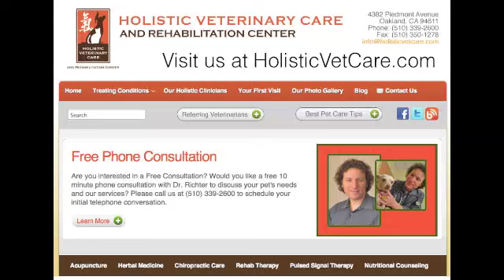Holistic Vet Care - Hydrotherapy for Dogs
Holistic Vet Care - Hydrotherapy for Dogs- This is Oski enjoying his canine hydrotherapy in our dog pool! Check out more information about Holistic Veterinary Care Oski is 11 years old, loves to swim, and comes in every week for a dip! Water therapy for dogs is a great way for them to stay healthy and active without putting a lot of pressure on their joints!